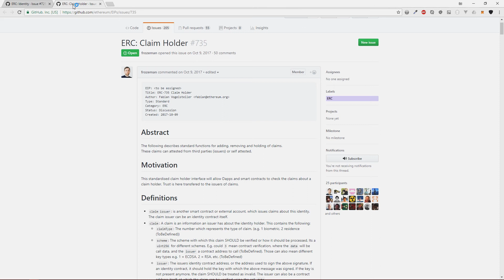Identity Management On Ethereum Part 1 | Blockchain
In this video we learn about identity management on Ethereum and get a basic understanding of ERC-725 and ERC-735